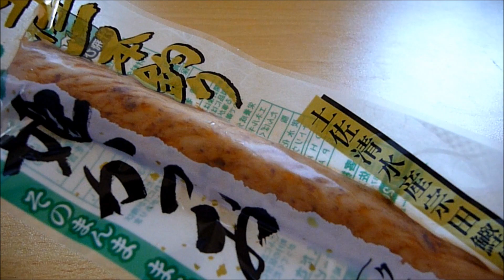Eating Jaoanese food "Katsuo stick" (ASMR)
Katsuo=Bonito, Skipjack tuna(Katsuwonus pelamis). Its garlic flavor :^) .